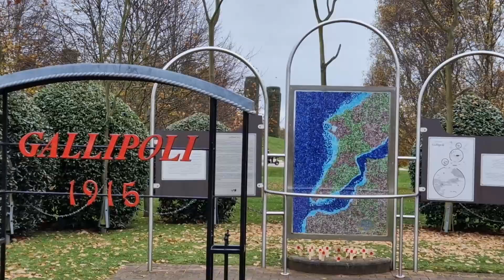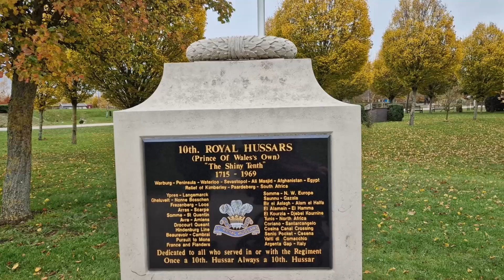Join us on a poignant journey through the National Arboretum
Join us on a poignant journey through the National Arboretum - once again me & hubby @musicmysterylee head off for a day out. This time we are joined by @StaffsOwlExperience  as we head to the National Arboretum here in England.

0:00 intro
3:40 the arboretum
12:00 giftshop haul
15:57 patreon shoutout
17:32 outtro